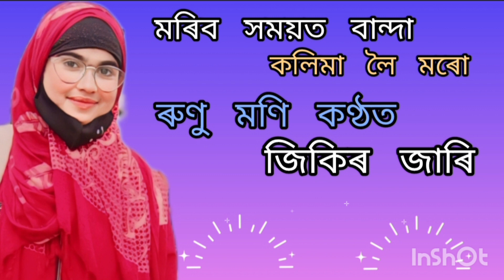মৰিবৰ সময়ত বান্দা কলীমা লৈ মৰো||RUNU Moni New Jikir||এবাৰ শুনি চাব ভাল লাগিলে shear কৰিব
মৰিব সময়ত বান্দা কলীমা মৰো

ৰুণু মণি কণ্ঠত ভাল লগা জিকিৰ।।

Runu official।।

জিকিৰ জাৰি যদি এটা কৈ shear কৰিব।।

Runu Moni Voice।।।।।।